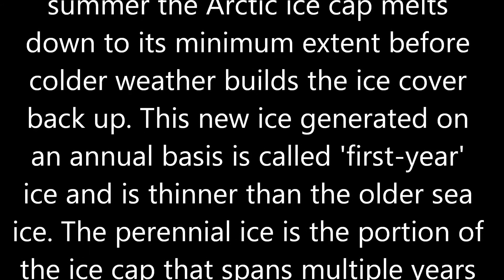Arctic Sea Ice Maximum 5th Lowest On Record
This animation shows the seasonal change in the extent of the Arctic sea ice between March 1, 2012 and February 28, 2013. The annual cycle starts with the maximum extent reached on March 15, 2012. Every summer the Arctic ice cap melts down to its minimum extent before colder weather builds the ice cover back up. This new ice generated on an annual basis is called 'first-year' ice and is thinner than the older sea ice. The perennial ice is the portion of the ice cap that spans multiple years and represents its thickest component. On September 13, 2012, the sea ice minimum covered 3.439 million square kilometers, that is down by more than 3.571 million square kilometers from the high of 7.011 million square kilometers measured in 1980. The annual maximum extent for 2013 reached on February 28 reached an extent of 15.09 million square kilometers.